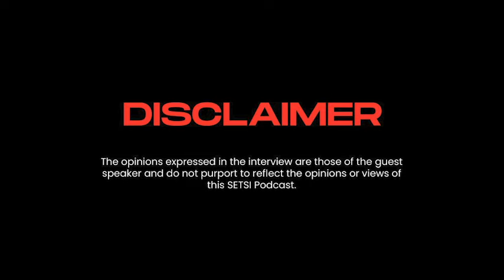INTERVIEW WITH JOANNE NORRIS - MEMBER BOARD OF DIRECTORS AT SOCIAL VENTURE PARTNERS VANCOUVER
Joanne has spent her career working across cultures, disciplines and industries developing and leading innovative collaborations among business, government and civil society organizations. With a track record of creating viable economic development initiatives for under- represented groups, she thrives in leading the charge of engaging people and organizations to create investment and service models for impact- driven businesses that benefit society and economies.

Joanne has worked in Canada and globally with organizations such as Futurpreneur Canada, National Aboriginal Capital Corporation Association, British Columbia provincial government ,Youth Business International, Social Capital Partners, Vancity credit union, Status of Women Canada, Canadian International Development Agency (CIDA) and the United Nations Development Programme. She has worked as a business consultant and trainer for startup entrepreneurs and worked in a family business.

Internationally, Joanne has led and collaborated on projects in India, Ukraine, Cuba, Indonesia, Mexico and Ecuador. She has written and published on issues concerning employment, small and medium business , social enterprise, SROI (social return on investment) evaluation, performance measurement, entrepreneurship, tourism and gender relations.

Since re-locating back to Vancouver, British Columbia, in September 2009, Joanne joined the board of directors of Deer Crossing the Art Farm (The art farm) founded on traditional Squamish territory north of Gibsons, BC. Joanne is also a Board Director for the Demonstrating Value Resource Society, and in June 2023, joined the Social Venture Partners Vancouver Board of Directors. Joanne is also a former board director of Social Value Canada